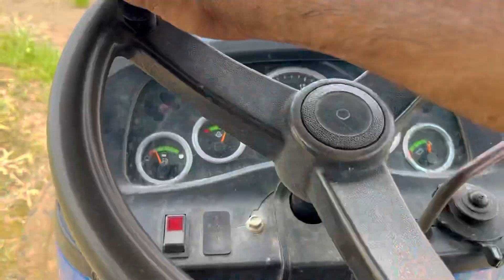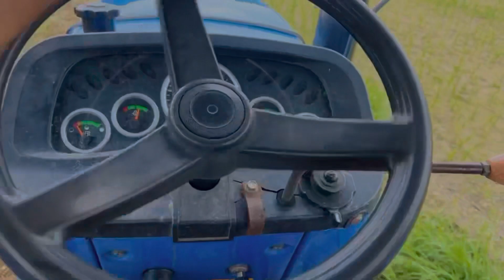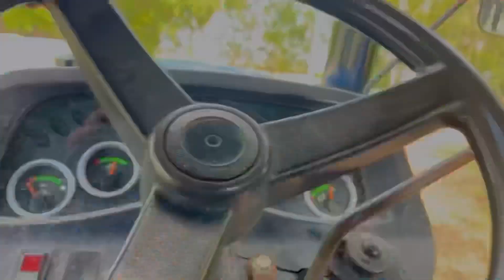ਗਿੱਲੀ ਜਮੀਨ ਵਾਹੁਣੀ ਪਈ ਮੀੰਹ ਕਰਕੇ 🚜 Gur Brar Vlogs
Sunday Da Din Fer Busy Busy Reha Ajj Gilli Zameen wahuni payi, Daily Rain hundi Rehndi Aa Punjab Ch ਤੇ ਮੂੰਗੀ ਆਲੇ ਖੇਤਾਂ ਚ ਪਾਣੀ ਭਰਿਆ ਹੋਇਆ ।